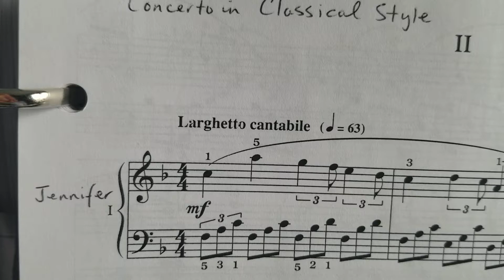Concerto in Classical Style II demonstration accompaniment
Recorded by Michael Faulkner in Belleville, Ontario, Canada on Wednesday, April 21, 2021.